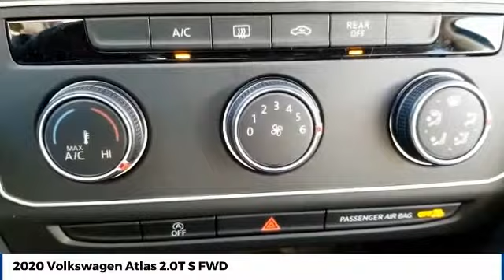2020 Volkswagen Atlas Street Volkswagen of Amarillo Presents XQ6613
2020 Volkswagen Atlas 2.0T S FWD

Street Volkswagen
8707 Pilgrim Drive

NOTITLE